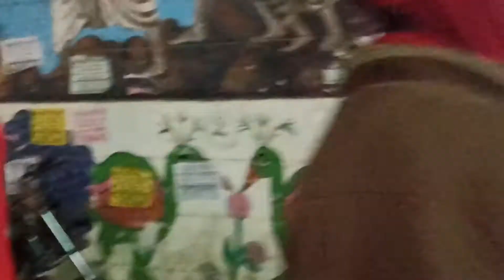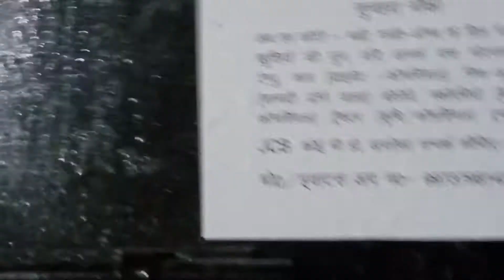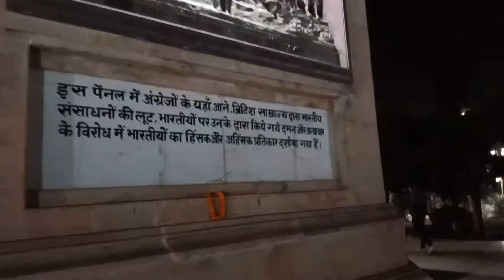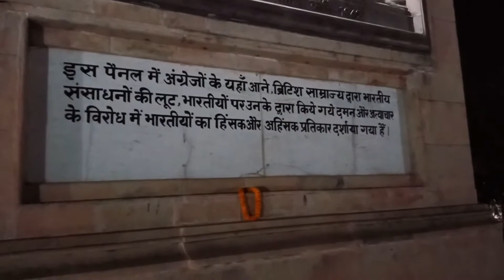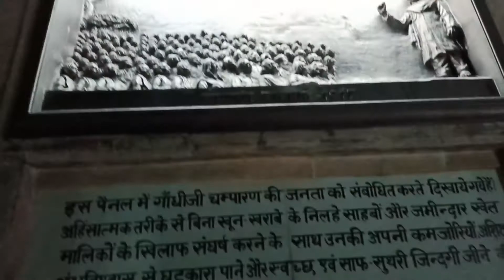Asia Biggest The statue of Mahatma Gandhi Patna Gandhi Maidan Tour | P &M Mall Patna Bihar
About Us:-
The statue of Mahatma Gandhi in Gandhi Maidan, Patna, is a public monument of India's father of Nation Mahatma Gandhi. The statue is the world's tallest bronze statue of Mahatma Gandhi. It was unveiled on 15 February 2013 by the then chief minister of Bihar, Nitish Kumar. It was established by the Government of Bihar at a cost of ₹35 crores.
The statue is 72 feet (22 m) high with a base and is made of bronze. It was sculpted by Ram Sutar's firm and is located on the western end of historic Gandhi Maidan, in front of St. Xavier's High School, Patna. It shows Mahatma Gandhi standing affectionately with two children. The pedestal is 24 feet (7.3 m) high with four landmark events of Gandhi's life, Dandi March in 1930, Quit India movement in 1942, Champaran Satyagraha in 1917, and charkha as the symbol of Gandhi is inscribed on it in large letters.

Created By:-
Deepak Kumar Yadav
My Gear:-
Tygot Adjustable Aluminium Alloy Tripod Stand Holder for Mobile Phones & Camera, 360 mm -1050 mm, 1/4 inch Screw + Mobile Holder Bracket
Camera Mobile Phone- Realme u1
Voice Recorder- JBL C200SI Super Deep Bass in-Ear Premium Headphones with Mic (Gun Metal)